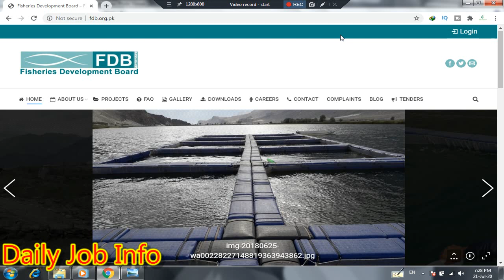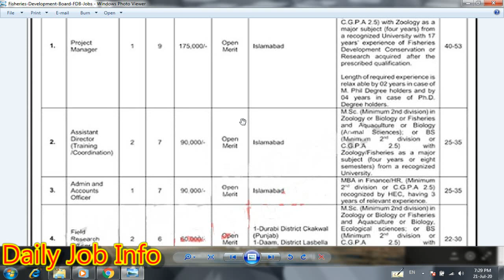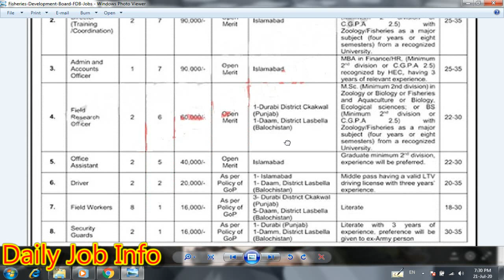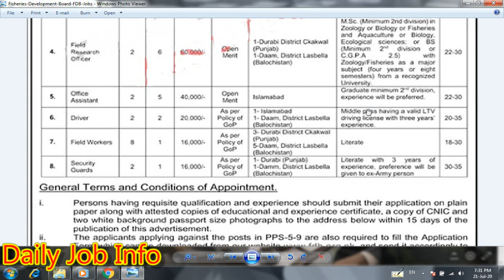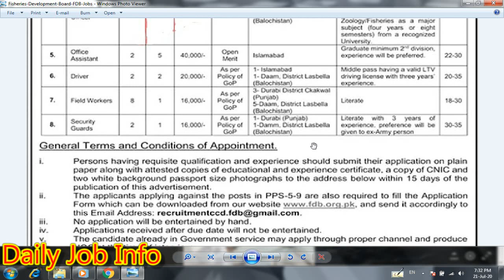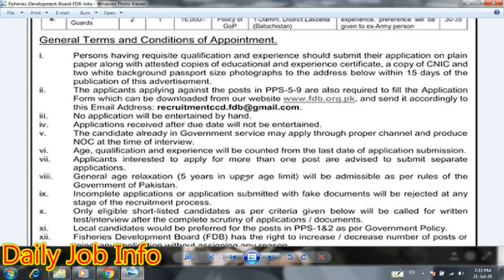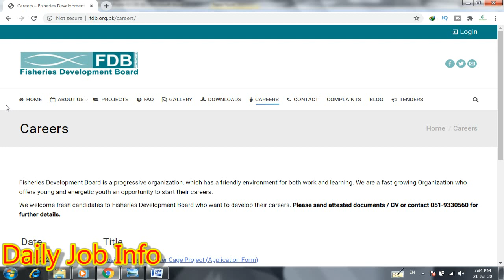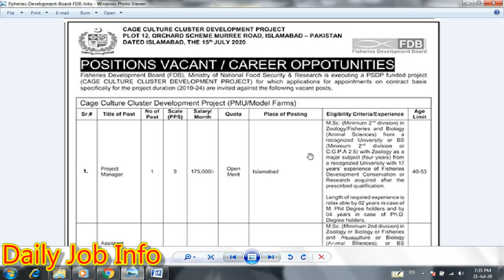Fisheries Department Jobs 2020 | Latest Govt Jobs 2020 | Jobs in Pakistan 2020 | FDB Jobs 2020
Dear Friends

Blogger

Apply link

Advertisement link

Fisheries Development Board (FDB) Jobs 2020

Fisheries Development Board (FDB) Ministry of National Food Security & Research Jobs 2020

Fisheries Development Board (FDB) Ministry of National Food Security & Research Jobs 2020 announced to fill the positions of  Project Manager, Assistant Directors, Field Research Officers, Office Assistants, Admin & Accounts Officer, Field Workers, Security Guards, Project Manager & Drivers. Required qualification for these posts are Primary / Literate / Middle / Graduation / Master (MSc) / MBA.  The recruitment of these positions will be done on merit basis for all Pakistan.

Last Date to Apply is 05 Aug 2020.

Vacant Positions:
Project Manager
Assistant Directors
Field Research Officers
Office Assistants
Admin & Accounts Officer
Field Workers
Security Guards
Project Manager
Drivers

Education:
Primary / Literate / Middle / Graduation / Master (MSc) / MBA

Job Location: Punjab / Balochistan / Islamabad

How to Apply:
Interested candidates who fulfill the required qualification may send application on plain paper along with attested photocopies of educational documents, experience certificate, CNIC and two recent white background passport size photographs to the given postal address within 15 days of publication of this advertisement.

Ministry of Inter Provincial Coordination Jobs 2020

National Insurance Company Limited Jobs 2020

Federal Judicial Academy Jobs 2020

Punjab Irrigation Department Jobs 2020

PDMA Jobs 2020

Livestock and Diary Development Department Jobs 2020

Municipal Committee Jobs 2020

Local Government and Community Development Jobs 2020

Latest All Govt Jobs in Pakistan 2020

Pakistan Mint Jobs 2020

Punjab Land Record Authority Jobs 2020